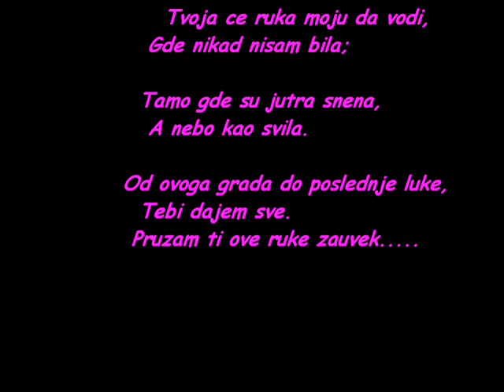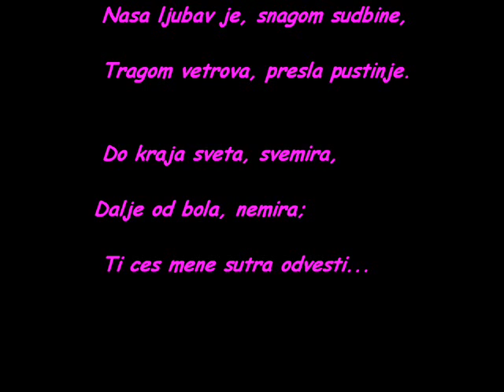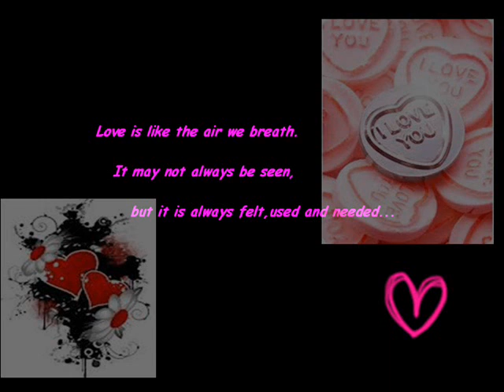Luna-Nasa ljubav ...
Jeg elsker deg ♥ :)

Luna-Nasa Ljubav .. Text:

Tvoja ce ruka moju da vodi,
Gde nikad nisam bila;
Tamo gde su jutra snena,
A nebo kao svila.
Od ovoga grada do poslednje luke,
Tebi dajem sve.
Pruzam ti ove ruke zauvek.

Po horizontu plavom;
Preci cemo i sedam mora,
I ici snom i javom.
Sto dalje od bola i samoce,
Koja umara;
Poci cemo sami, ti i ja.

Ref.
Nasa ljubav je, snagom sudbine,
Tragom vetrova, presla pustinje.
Do kraja sveta, svemira,
Dalje od bola, nemira;
Ti ces mene sutra odvesti.

Nasu ljubav je zora umila,
Nasa ljubav se moru uliva;
Ja sam kraj tebe pronasla mir,
Nece me odvuci vir;
Niti mutne vode, kad si sa mnom ti.

Tebi dajem sve.

Ref.

Niti mutne vode, kad si samnom ti.